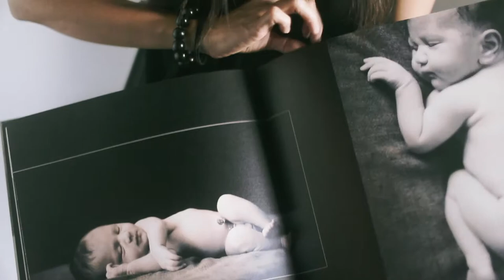We are White Room Studio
Your stories. Our imagination. From humble beginnings in 2009, White Room Studio has grown into a reputable boutique photography studio in Singapore. Through the hundreds of families and thousands of clients who have their portraits taken in White Room Studio every year, the studio's drive for perfection and passion have remained true till this day: to listen and understand, and to be a friend, capturing the essence of clients' personality and soul.

Featured in magazines island-wide, White Room Studio is situated in a Peranakan shophouse full of nostalgic character thus giving a wide range of warmth, natural lighting and atmosphere to explore. Whether in studio or the great outdoors, the photographers make themselves part of the family during the shoot, capturing what is real and emotional. Their skills bring together a unique fine art quality to their portraiture work, giving you a photographic experience like no other.